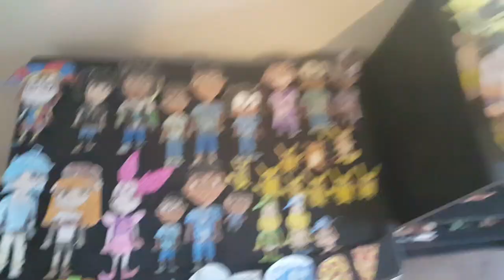Videos for Christmas Break are coming!!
Let the 2023 Christmas Break begin!